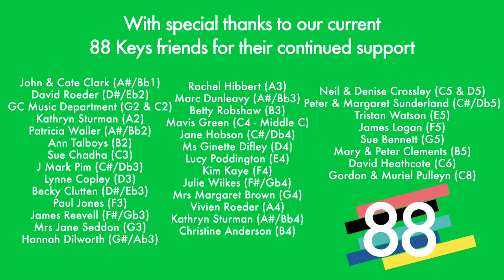AndPiano Young Musician Showcase 2023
Join us for the digital version of our Young Musician Showcase 2023, presenting fantastic performances from six of the eight very talented musicians from across West Yorkshire who performed at our live event on May 21st 2023. Featuring music for double bass, cornet, voice, euphonium & saxophone, accompanied by Jane Roberton.

&Piano 2023 has been supported by Arts Council England, Liz & Terry Bramall Foundation, One Community Foundation & One17 Design Trust.

If you would like to donate via text message, text ANDPIANO 5 (to donate £5) or ANDPIANO 10 (to donate £10) to 70085 - texts will cost the price of the donation and the cost of a standard text message.

A special thanks to our current '88 Keys' friends. Projects like this Young Musician Showcase would not be possible without their continued support.
John & Cate Clark (A#/Bb1)
David Roeder (D#/Eb2)
GC Music Department (G2 & C2)
Kathryn Sturman (A2)
Patricia Waller (A#/Bb2)
Ann Talboys (B2)
Sue Chadha (C3)
J Mark Pim (C#/Db3)
Lynne Copley (D3)
Becky Clutten (D#/Eb3)
Paul Jones (F3)
James Reevell (F#/Gb3)
Mrs Jane Seddon (G3)
Hannah Dilworth (G#/Ab3)
Rachel Hibbert (A3)
Marc Dunleavy (A#/Bb3)
Betty Robshaw (B3)
Mavis Green (C4 - Middle C)
Jane Hobson (C#/Db4)
Ms Ginette Difley (D4)
Lucy Poddington (E4)
Kim Kaye (F4)
Julie Wilkes (F#/Gb4)
Mrs Margaret Brown (G4)
Vivien Roeder (A4)
Kathryn Sturman (A#/Bb4)
Christine Anderson (B4)
Neil & Denise Crossley (C5 & D5)
Peter & Margaret Sunderland (C#/Db5)
Tristan Watson (E5)
James Logan (F5)
Sue Bennett (G5)
Mary & Peter Clements (B5)
David Heathcote (C6)
Gordon & Muriel Pulleyn (C8)